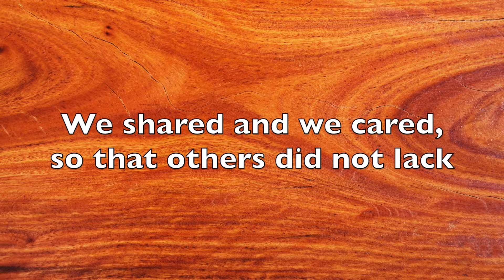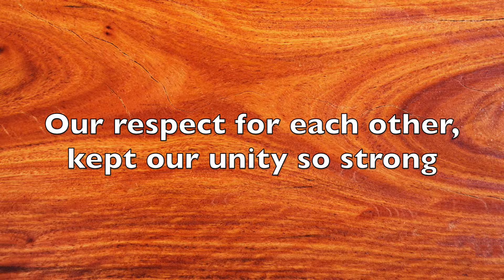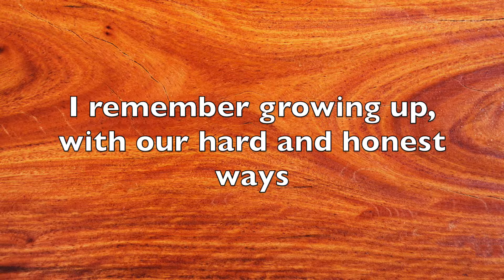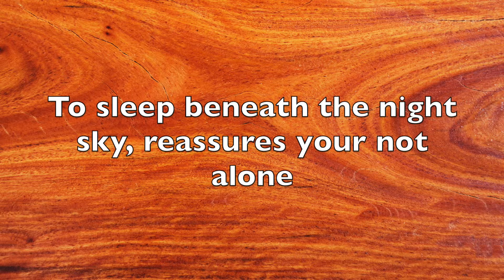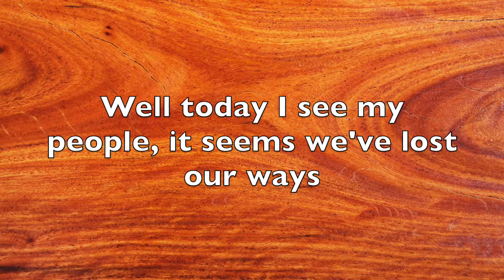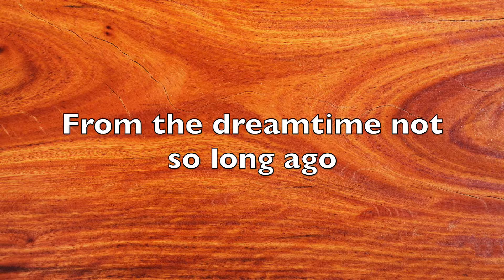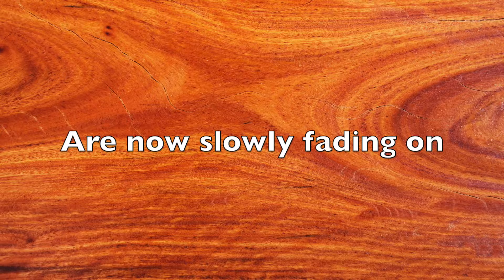Faded Faces Lyric Video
Lyric Video for Faded Faces from JoKeria's debut album 'Back No More'

and for digital download from iTunes and Google Play